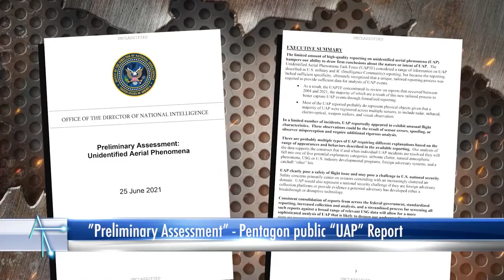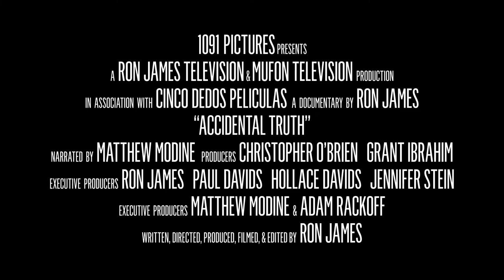Accidental Truth: UFO Revelations | 2023 | Official Trailer | Documentary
The truth can no longer be contained by those duty-bound to hide it. Officials who interact with the public regarding the UFO question openly acknowledge that they know things that they can't reveal. In ACCIDENTAL TRUTH - UFO REVELATIONS, the reality of an advanced intelligence engaging with humanity becomes undeniably clear.

Director
Ron James

Writer
Ron James

Stars
John B. Alexander, Mike Bara, Ralph Blumenthal